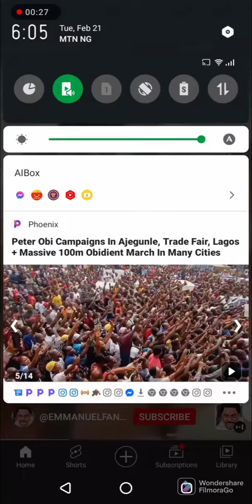Prophet T.B JOSHUA DEBT, NEVER HEARD /M.TOMMY